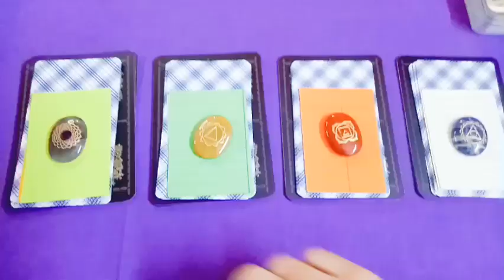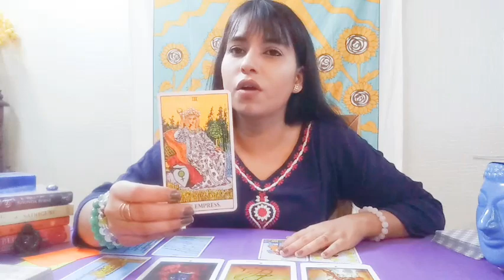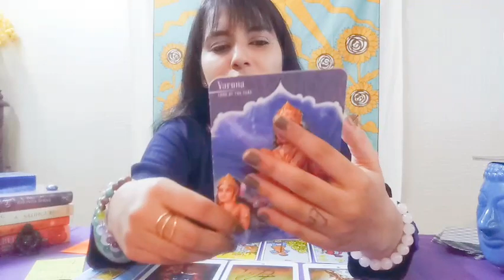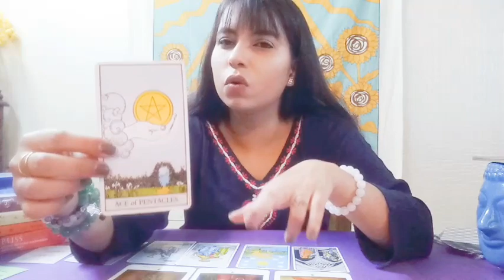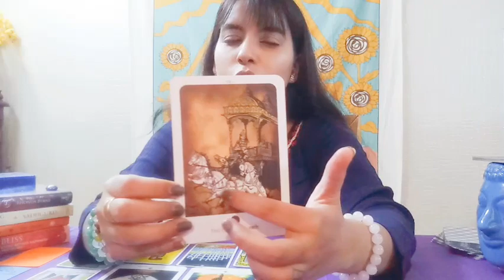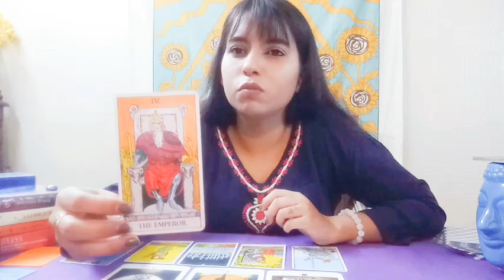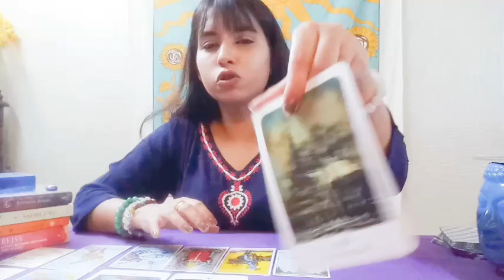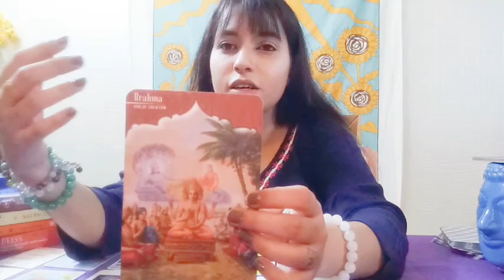🔮वह वापस कब आऐंगे? HINDI PICK A PILE LOVE TAROT READING🔮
🙏Namaste People🙏

🔮TIME STAMPS🔮
🔮Pile 1 - 1:40
🔮Pile 2 - 13:51
🔮Pile 3 - 24:44
🔮Pile 4 - 35:35
🔮TIP OF THE DAY - 45:14

🔮Personal readings are paid🔮
Following are the options available for love reading
🔮1 Question : INR 400
🔮Relationship Analysis :- INR 2199
🔮Past Life Analysis : INR 2499
🔮Vastu Consultation : INR 1499

💰Payment mode - UPI / PayPal / AC Transfer (Details will be provided after further communication and due confirmation)💰